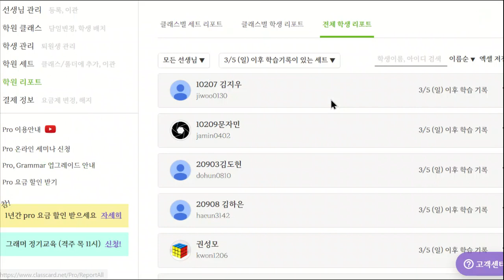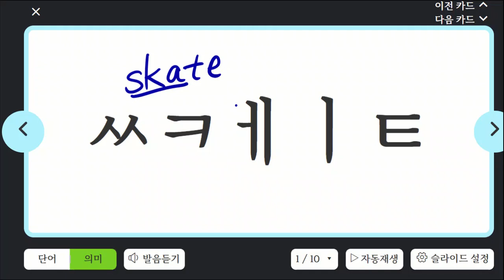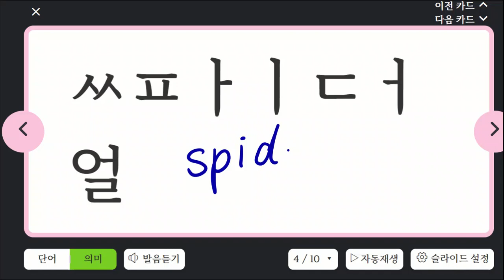김민성 20230313 150126 파닉스 말하기 성취도 85 쓰기 성취도 90